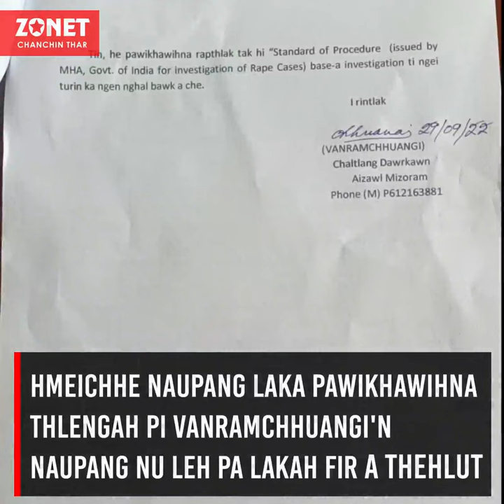Justice for Naomi Kan naute (Naomi) Nunleh pa laka FIR thehlut#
*Justice for Naomi*